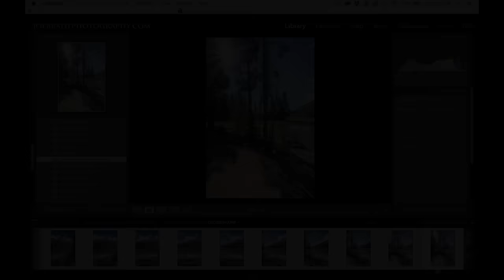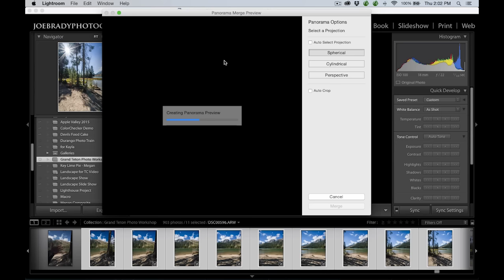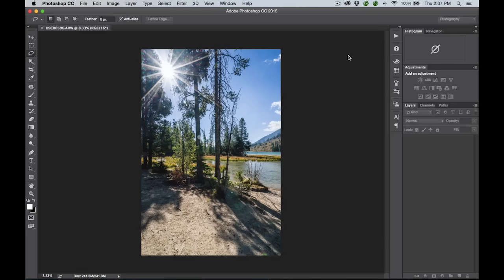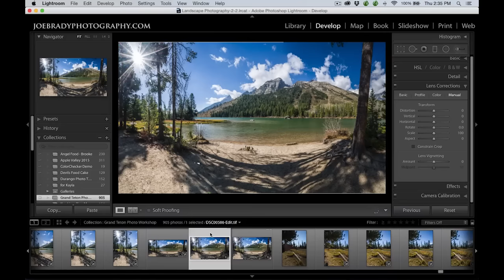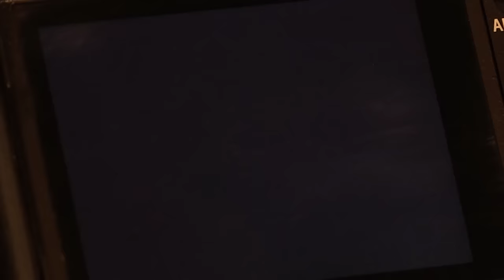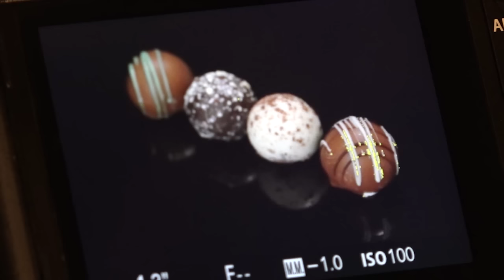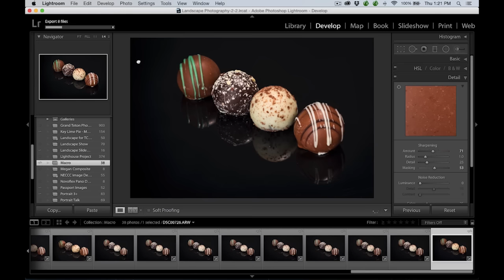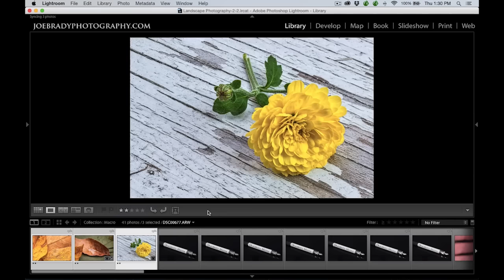Webinar: Photography from Panoramics to Macro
Joe Brady gives us an introduction to the world of Novoflex through panoramic and macro photography.